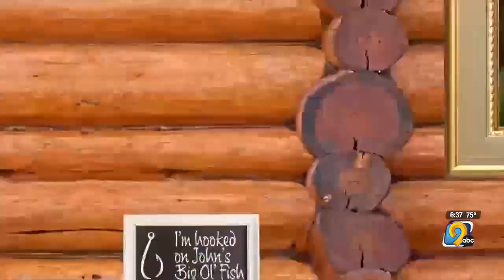John’s Big Ol’ Fish: Sunday, July 14th, 2024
It's time for another edition of John's Big Ol' Fish.